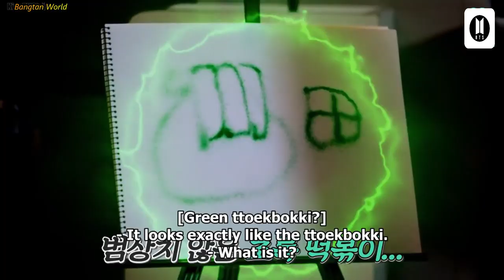BTS (방탄소년단) : Guess the food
I have done only editing.